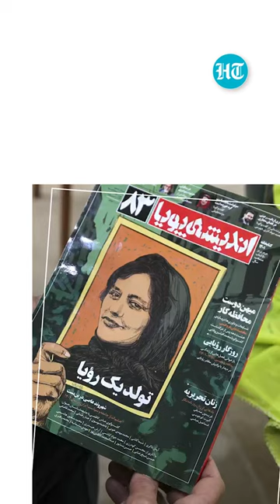Nobel Peace Prize: Iranian Women's Rights Campaigner Narges Mohammadi Wins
The Nobel Peace Prize was awarded on Friday to imprisoned women's rights campaigner Narges Mohammadi, honoured for her fight against the oppression of women in Iran.